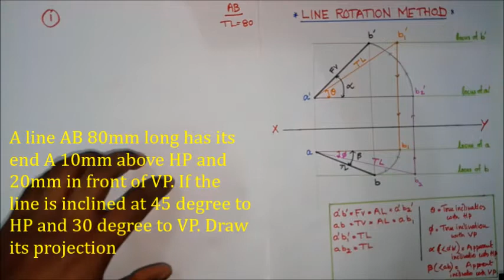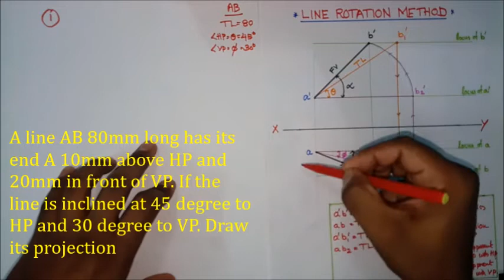PROBLEM 01_LINE ROTATION METHOD_PROJECTION OF LINES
This video will describe the Projection of lines_ Line Rotation Method_Problem_01